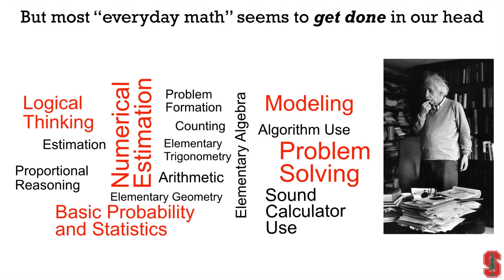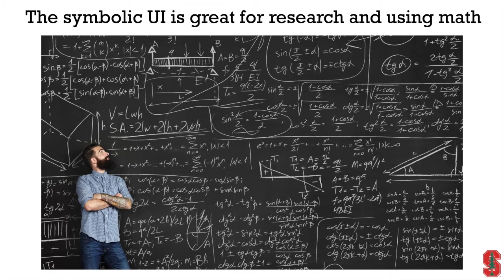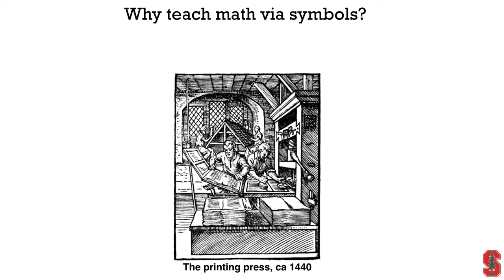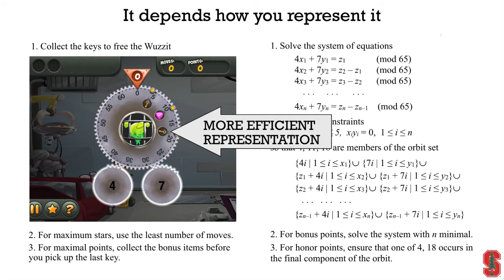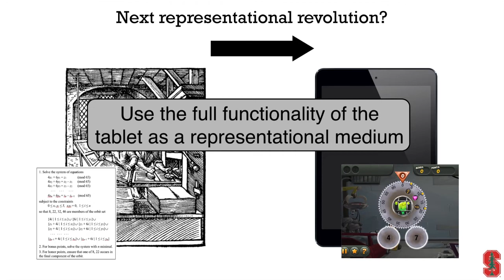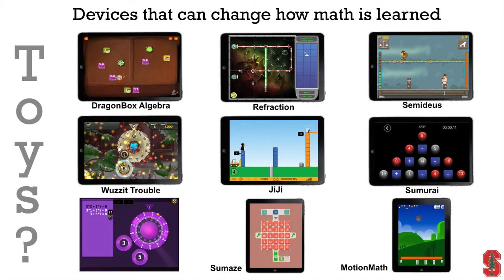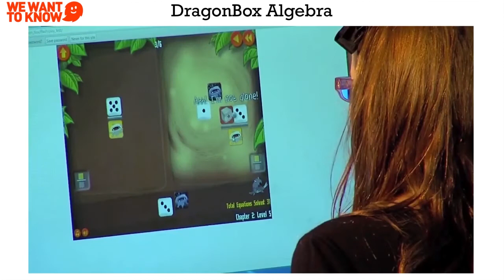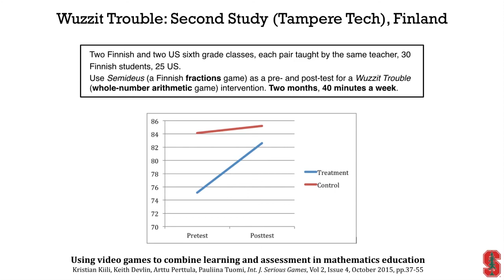Symbols of Success: New Representations for Teaching and Doing Mathematics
A video version of my Flash Talk at the AAAS Annual Meeting in Boston, MA, February 18, 2017